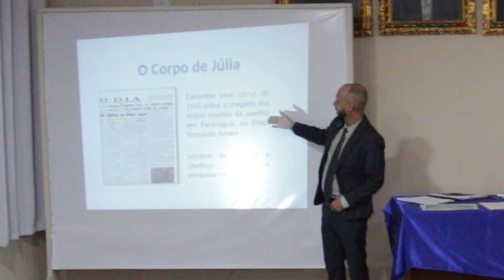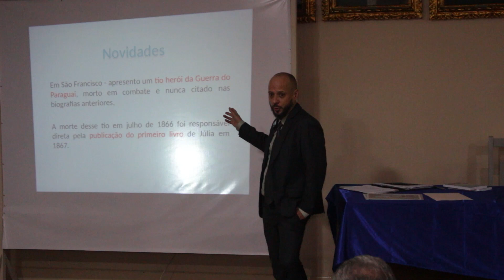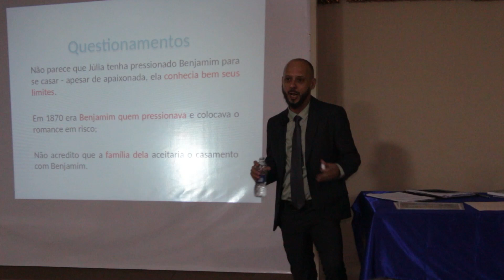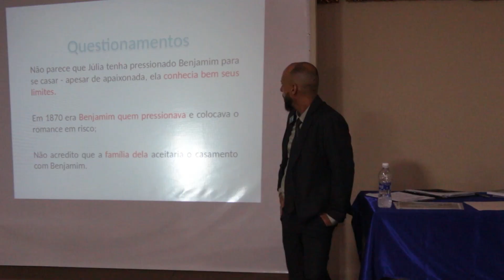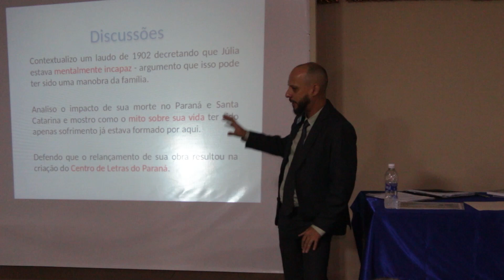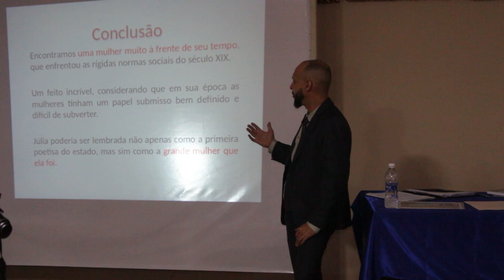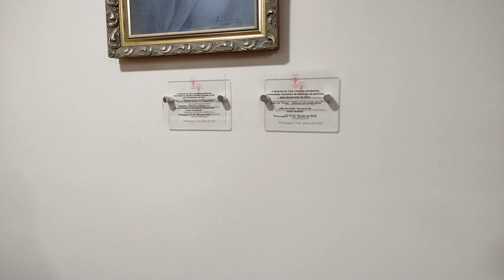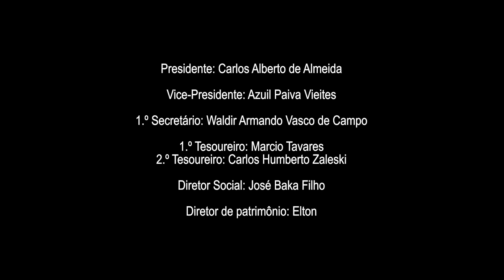Júlia da Costa - Soluços da minh'alma Por Alexandre Sant"Ana